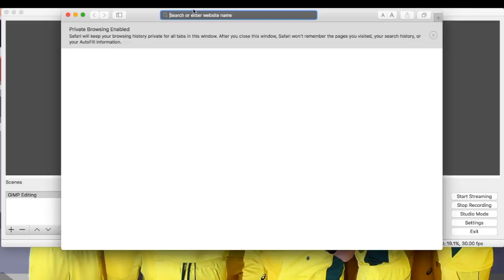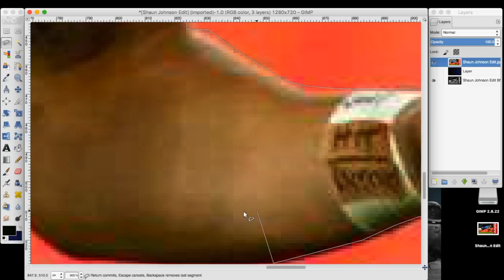Shaun Johnson Edit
Editing Shaun Johnson using GIMP: GNU Image Manipulation Program
GIMP: GIMP.org/downloads/
Leave a comment about who you want me to do next.
Song: Spectre by NCS (Alan Walker)